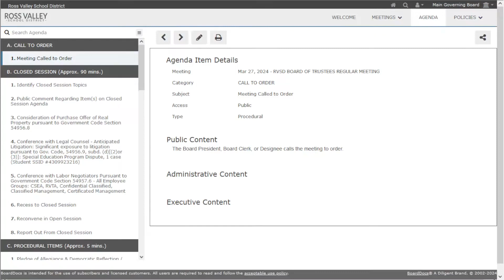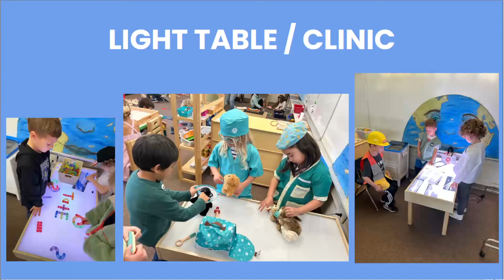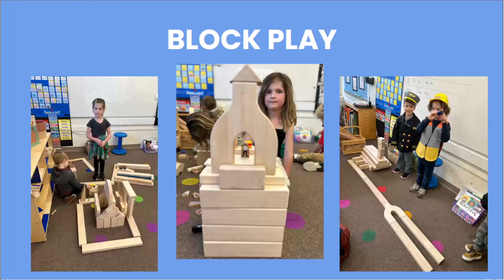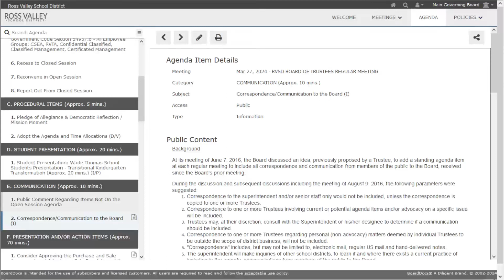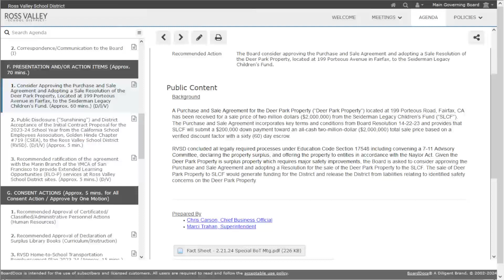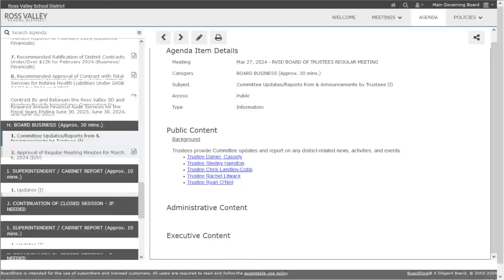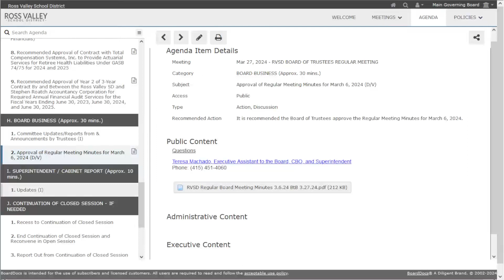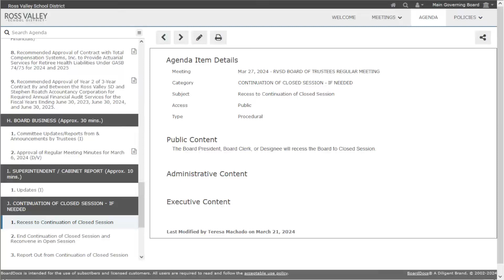RVSD Board of Trustees Regular Meeting - March 27, 2024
To access closed captioning in a language other than English:
•  In the lower right-hand corner of the video, click the CC icon to turn on subtitles
•  Click on the gear just to the right of the CC icon
•  Click on Subtitles/CC from the menu
•  Click Auto-Translate to select the desired language from the menu
•  Additionally, you can go to Subtitles/CC options to change the translated subtitles font, size, and color
Para acceder a los subtítulos en un idioma que no sea el inglés:
• En la esquina inferior derecha del video, haga clic en el icono CC o en el ícono a la izquierda del engranaje para activar los subtítulos
• Haga clic en el ícono de engranaje
• Haga clic en Subtítulos/CC en el menú
• Haga clic en Traducción automática para seleccionar el idioma deseado en el menú
• Además, puede ir a las opciones de Subtítulos/CC para cambiar la fuente, el tamaño, y el color de los subtítulos traducidos

00:00 Closed Captioning Instructions/Informacion de Subtitulos
00:21 Meeting Called to Order
01:10 Closed Session
03:58 Report out from Closed Session
04:22 Procedural Items
05:11 Student Presentation: Wade Thomas School Students Presentation - Transitional Kindergarten Transformation
33:45 Communication
01:12:24 Consider Approving the Purchase and Sale Agreement and Adopting a Sale Resolution of the Deer Park Property, Located at 199 Porteous Avenue in Fairfax, to the Seiderman Legacy Children’s Fund
01:49:13 Public Disclosure ("Sunshining") and District Acceptance of the Initial Contract Proposal for the 2023-24 School Year from the California School Employees Association, Golden Hinde Chapter #719 (CSEA), to the Ross Valley School District (RVSD)
01:51:43 Recommended ratification of the agreement with the Marin Branch of the YMCA of San Francisco to provide Extended Learning Opportunities (ELO-P) services at Ross Valley School District sites
02:00:25 Consent Actions
02:01:04 Board Business
02:13:41 Superintendent/Cabinet Report
02:30:35 Continuation of Closed Session
02:30:50 Report out from Closed Session